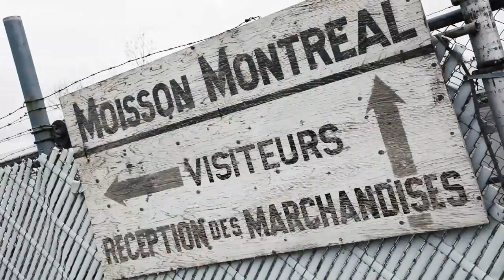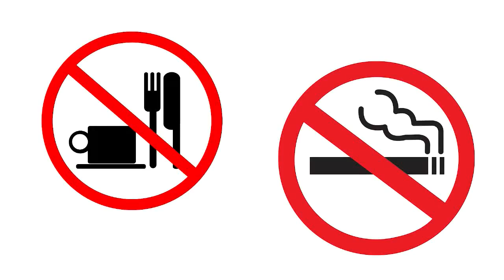Bienvenue chez Moisson Montreal!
Vidéo d'accueil pour les bénévoles de Moisson Montréal